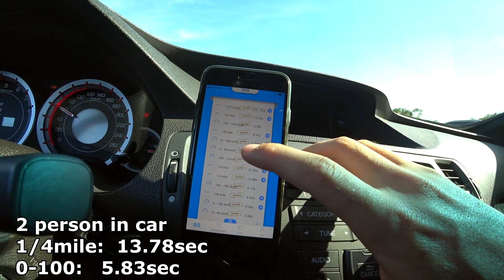Honda Accord 3.7 330hp vs Skoda Octavia 1.8 Turbo st3 330hp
We shoot drag racing. Happy viewing everyone